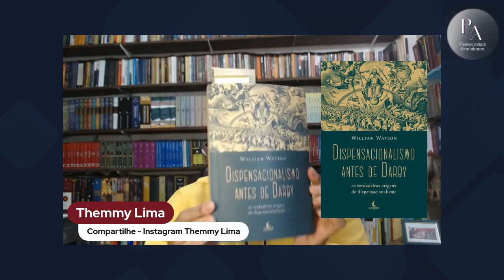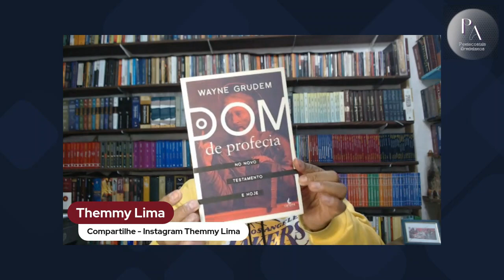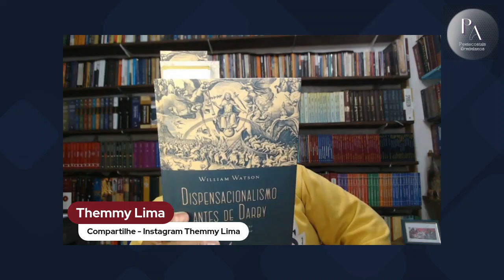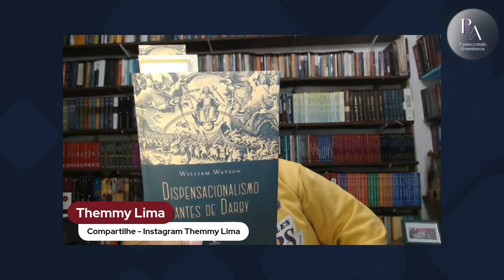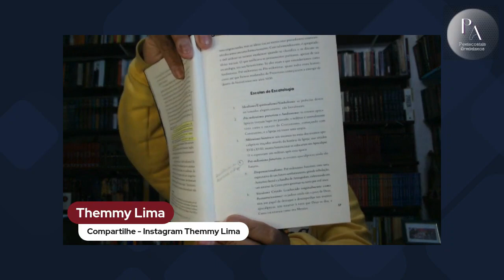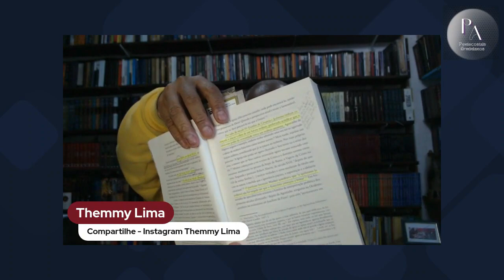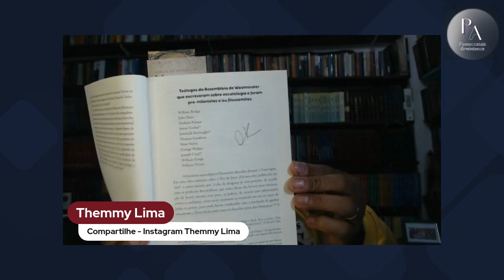Review Dispensacionalismo Darby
Introdução sobre o vídeo
Durante anos, os críticos do pré-milenismo argumentaram que John Nelson Darby foi a fonte inicial para as doutrinas do arrebatamento e do dispensacionalismo.
Com base em seus anos de pesquisa em documentos teológicos ingleses dos séculos 17 e 18, William Watson argumenta que o dispensacionalismo e as ideias associadas a ele faziam parte do discurso teológico britânico. Este livro prova que Darby tão somente reproduzia uma longa lista de teólogos que anteriormente já tinham afirmado a restauração dos judeus à sua pátria nacional e o retorno iminente de Cristo. Watson demonstra claramente que o pensamento de Darby não era heterodoxo, nem inédito.
Baseando-se em centenas de textos impressos em inglês, livros, bem como apoiado em anos de estudo em fontes primárias e arquivos importantes de bibliotecas britânicas, Watson esclarece que estavam erradas as alegações de que o pré-tribulacionalismo e o dispensacionalismo são doutrinas recentes.